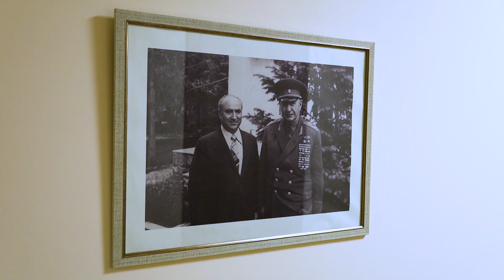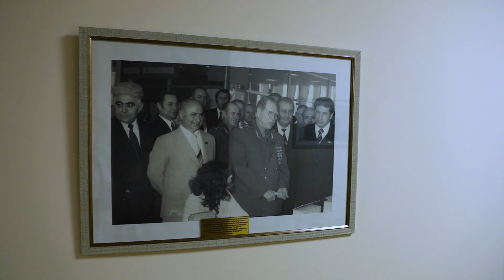Հայաստանի գիտական կենտրոններից մեկն անցնում է «կանաչ» էներգետիկայի